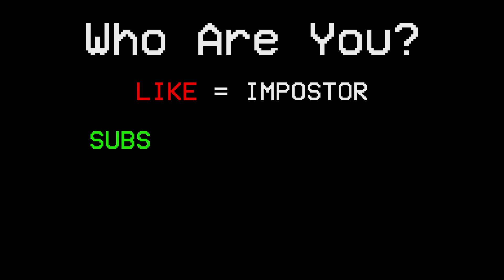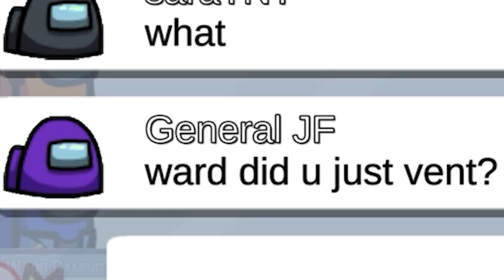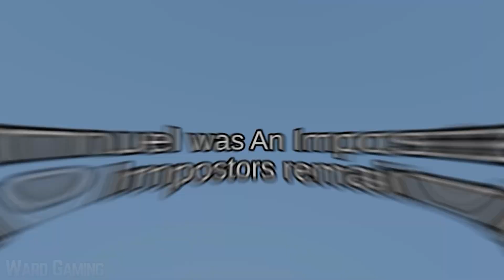Among Us - Bad Timing #88 (Funny Moments)